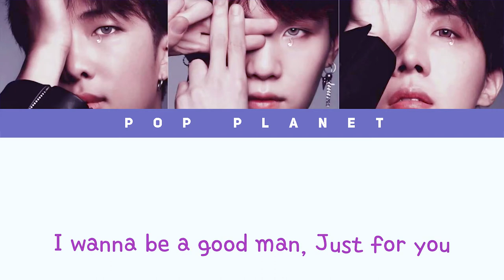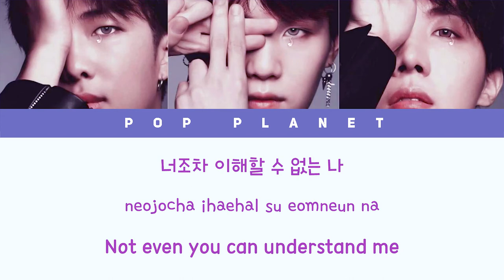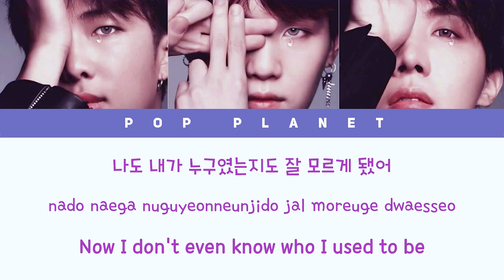BTS(방탄소년단)- FAKE LOVE(RAP LINE ORIGINAL DEMO VER.)(ft.ALEOSSYA)[Han/Rom/Eng/가사]